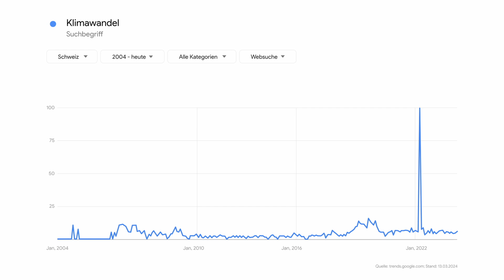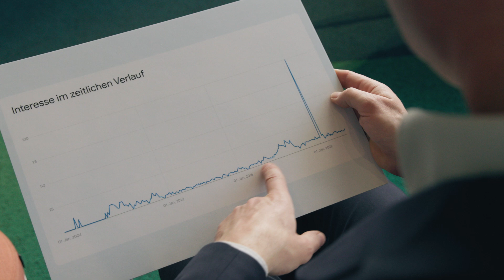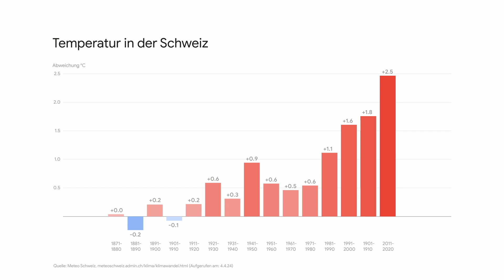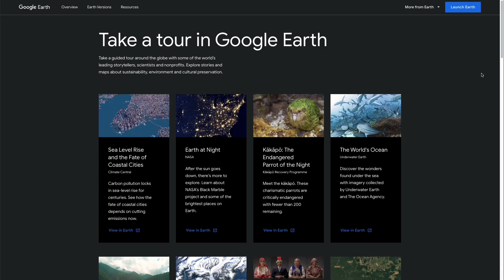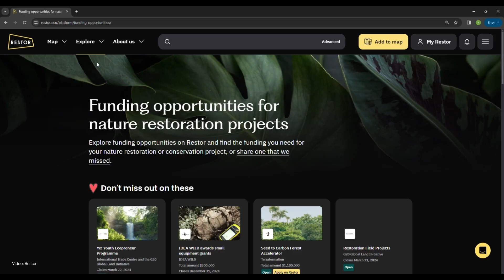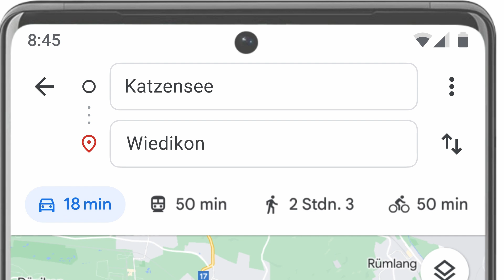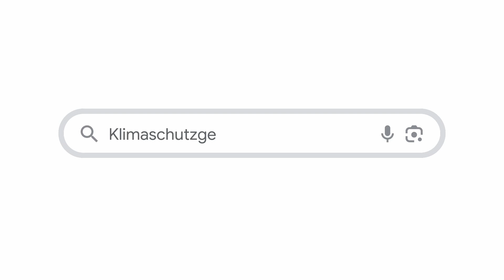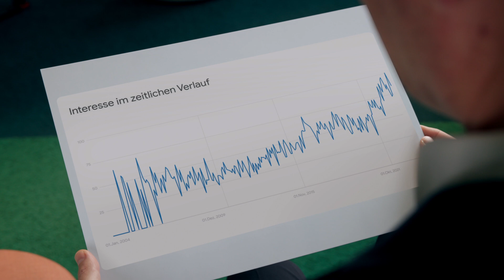EP01: Klimawandel | Quer(y) durch die Schweiz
Die Wissenschaft ist sich einig: Die Welt muss jetzt handeln, wenn wir die schlimmsten Folgen des Klimawandels abwenden wollen. Fakt ist: Kein noch so ambitionierter Akteur kann eine so grosse Herausforderung alleine lösen.

In der ersten Folge von “Quer(y) durch die Schweiz” – eine Serie anlässlich des 20-jährigen Jubiläums von Google Schweiz – zeigen uns Restor, eine gemeinnützige Organisation aus der Schweiz, Prof. Knutti von der ETH Zürich und Fabian Etter von swisscleantech, wie wir gemeinsam den Klimaschutz vorantreiben können und welche Rolle Innovation und Technologie dabei spielen.